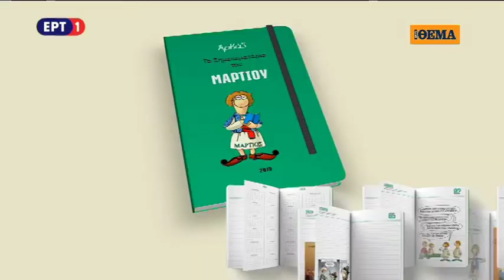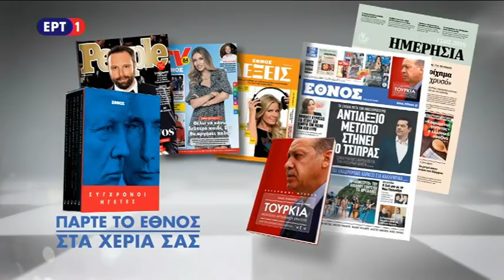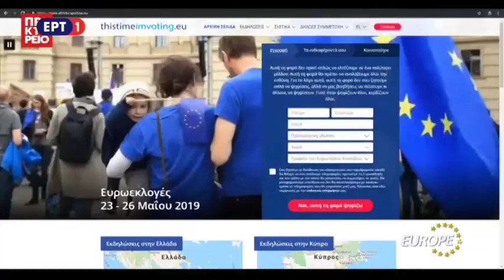Φ. Κουβέλης: Με διεθνείς διαγωνισμούς και διαφάνεια, η αξιοποίηση των 10 περιφερειακών λιμανιών